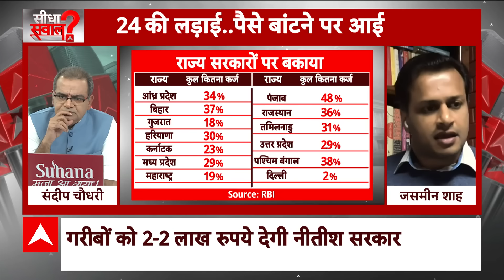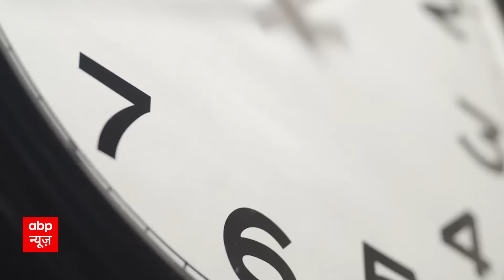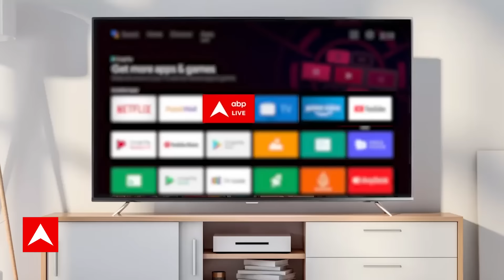Sandeep Chaudhary: Nitish की 2 लाख वाली स्कीम की जानें पूरी ABCD! | Bihar News | ABP News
राज्य के 94 लाख से अधिक गरीब परिवारों को स्वरोजगार के लिए दो-दो लाख की अनुदान राशि दी जाएगी। राज्य सरकार बिहार लघु उद्यमी योजना के तहत तीन किस्तों में यह राशि देगी। योजना की पूरी प्रक्रिया तय करते हुए 1250 करोड़ की राशि की प्रशासनिक स्वीकृति भी दे दी गई है। मुख्यमंत्री नीतीश कुमार की अध्यक्षता में मंगलवार को हुई राज्य कैबिनेट की बैठक में योजना समेत कुल 18 एजेंडों को स्वीकृति दी गई। राज्य में पिछले दिनों हुई जाति आधारित गणना के आधार पर 94 लाख 33 हजार 312 गरीब परिवारों का चयन किया गया है। यह ऐसे परिवार हैं, जिनकी मासिक आय छह हजार रुपये से कम है। राज्य सरकार का लक्ष्य अगले पांच सालों में इन परिवारों के कम से कम एक सदस्य को रोजगार के लिए दो लाख की अनुदान राशि मुहैया कराना है। वर्ष 2023-24 के लिए 250 करोड़ जबकि वर्ष 2024-25 के लिए सांकेतिक रूप से एक हजार करोड़ रुपये की प्रशासनिक स्वीकृति दी गई है।